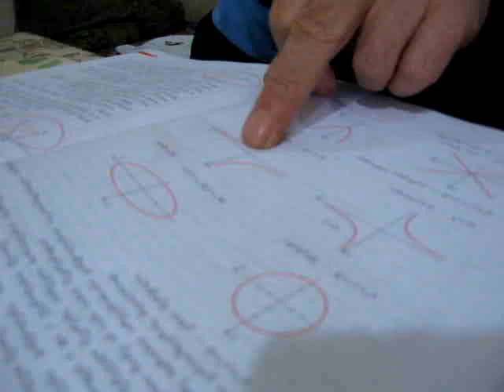GURAMA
vax... ra macvala am matematikit... :D